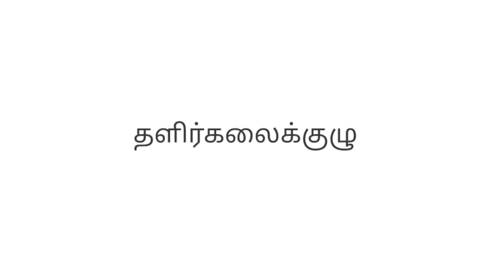Amma song | Pathu maatham ennai sumanthu | Amma feeling song